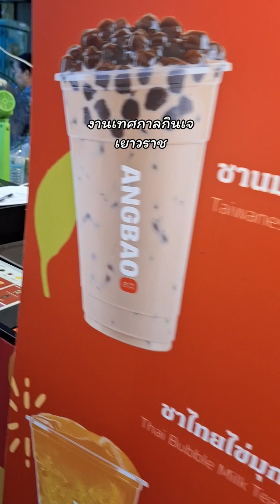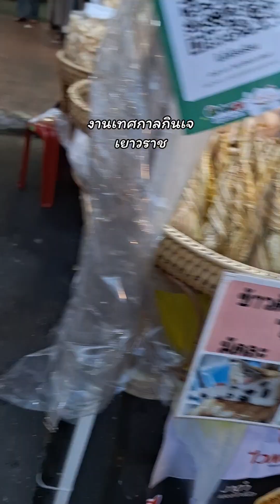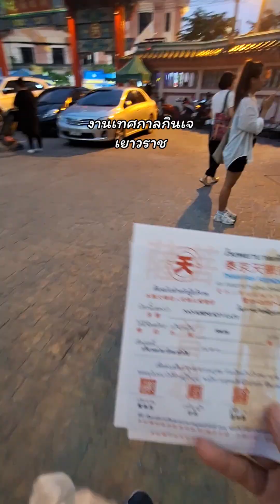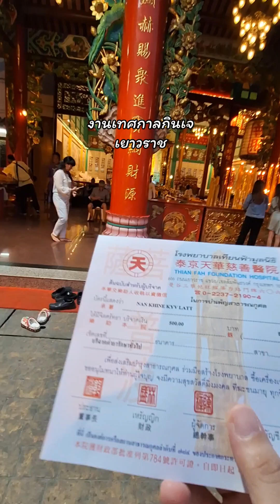งานเทศกาลกินเจ คึกคักมากค่ะ